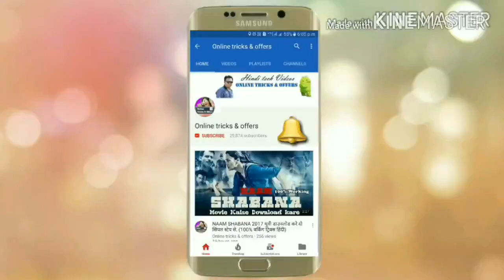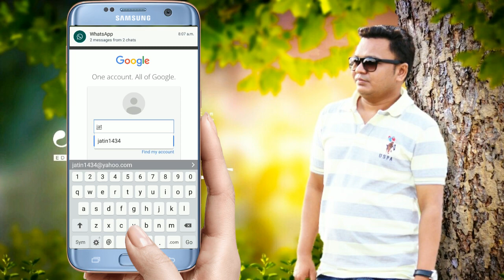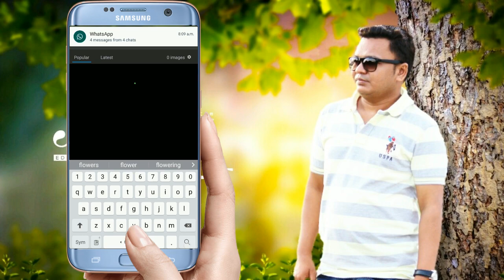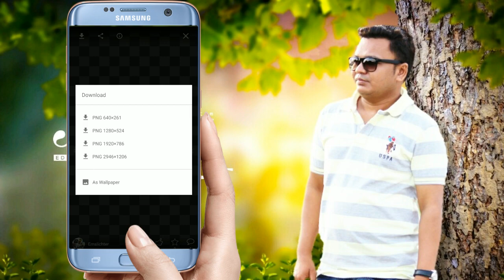How to Download CB BACKGROUND || CB Background kaise download kare 2017.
Doston is video me mene yeh bataya hai ki aap kis tareh apne phone me se CB Background kaise download kar sakte he. DOSTON AGAR AAPKO MERA YE VIDEO ACHHCHA LAGA HO TO PLEASE LIKE KIJIYE SHARE KIJIYE OR SUBSCRIBE KIJIYE TAQI ME AAPKO OR ACHCHE ACHCHE VIDEO DIKHA SAKON OR NAI NAI TRICKS SIKHA SAKON FRIENDS THANKS FOR WATCHING VIDEO.